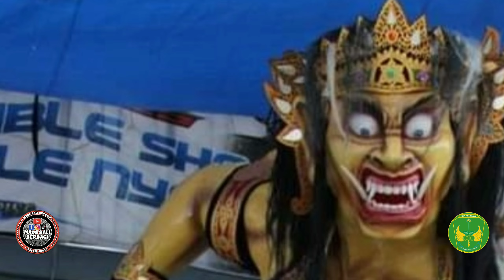Update Terbaru ‼️ Inilah Ogoh Ogoh Br. Sakenan Baleran Tabanan Dari Tahun Ke Tahun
Mohon ijinnya Br. sakenan baleran untuk repost dan didokumentasikan ogoh ogohnya di youtube 🙏
sumber foto IG @st.wijaya @pasta.dakt @samiaji